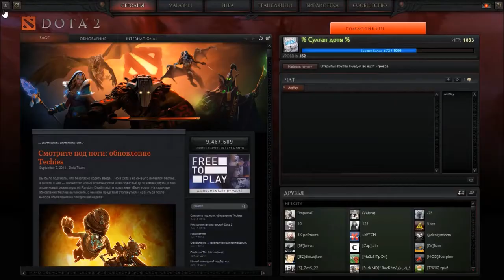Летсплей Дота 2 ► Быстрый, дерзкий, бессмертный ◄ #1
Летсплей Дота 2
Летсплей Дота 2
Летсплей
Летсплей
Дота 2
Дота 2

Пожалуйста!